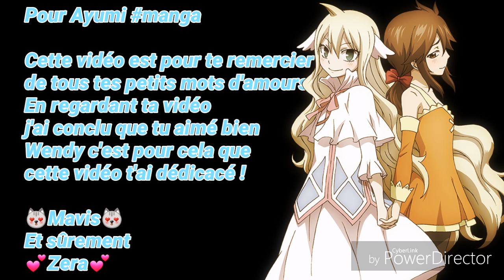Fairy Tail Wendy Marvel Amv